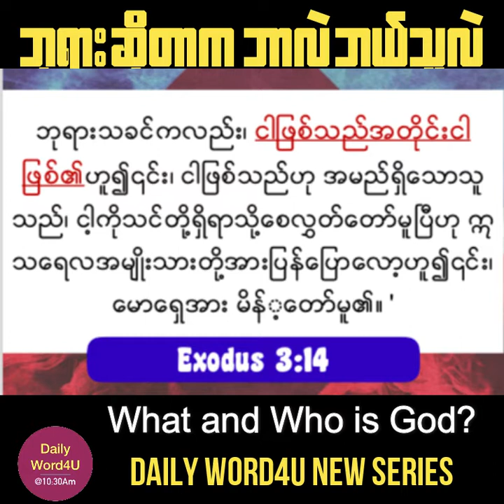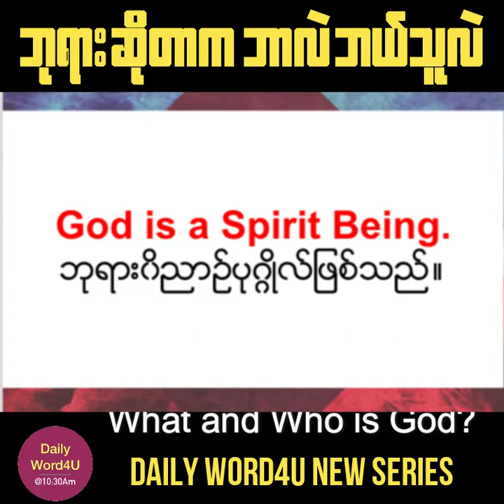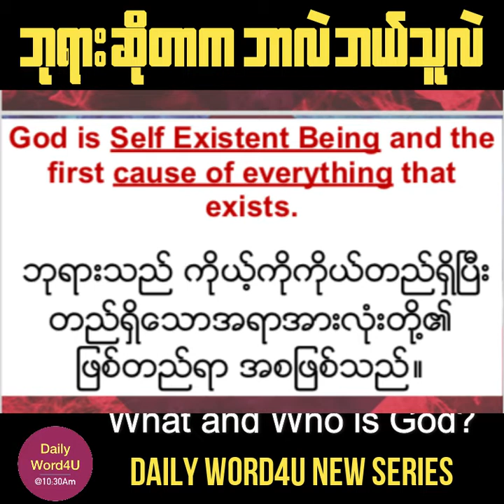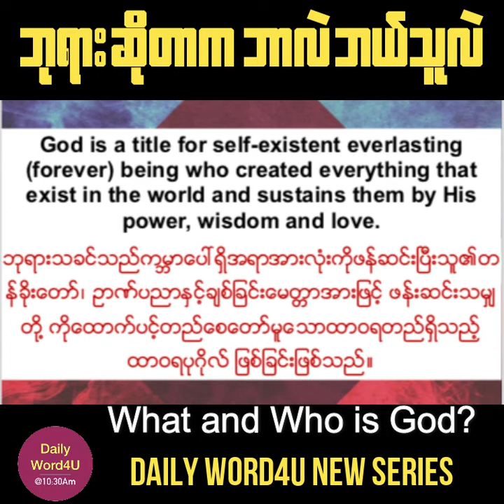ဘုရားက ဘာလဲ ဘယ်သူလဲ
ဘုရားဆိုတာဘာလဲ ဆိုတာကို အတိုချု့ပ်နဲ့ တင်ပြဝေငှထားတာပါ။ မပြည့်စုံတာရှိပေမယ့်။ ယုံကြည်ခါစသူတွေအတွက် ကိုယ်ကိုးကွယ်တဲ့ဘုရားဟာ ဘယ်လိုဘုရားလဲဆိုတာ နှင့် ဘုရားဆိုတာက ဘာလဲဆိုတာသိစေဖို့ပါ။